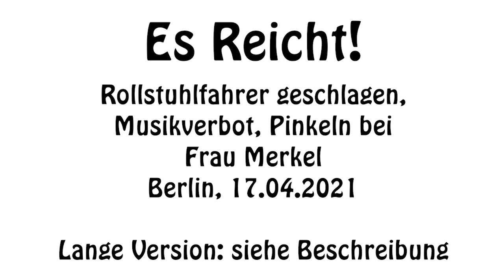Es Reicht! - Rollstuhlfahrer geschlagen, Musikverbot, Pinkeln bei Frau Merkel Berlin, 17.04.2021